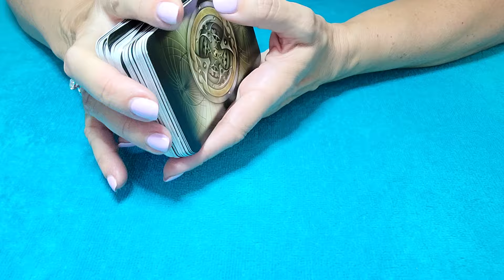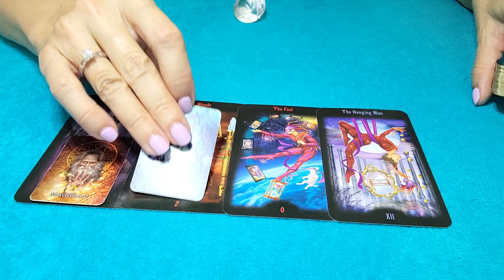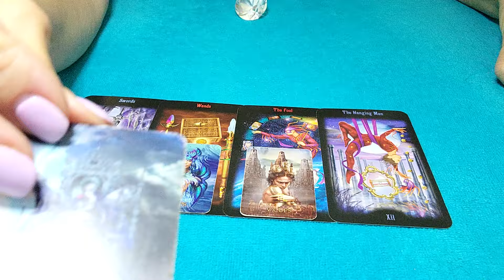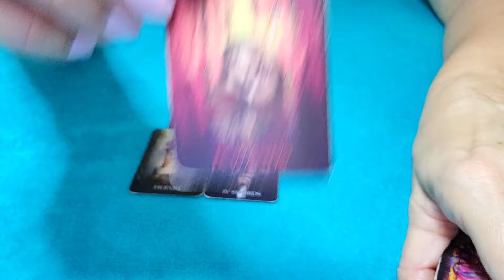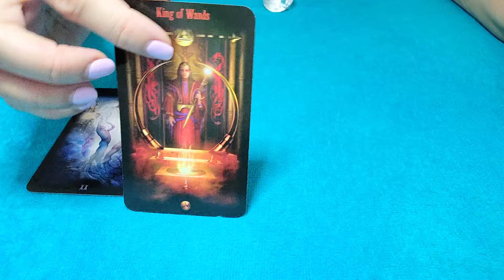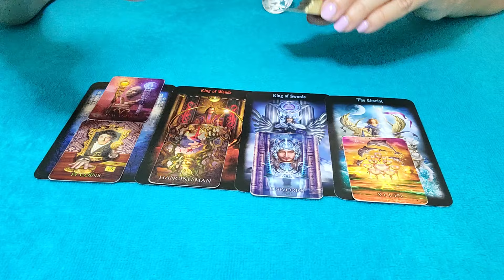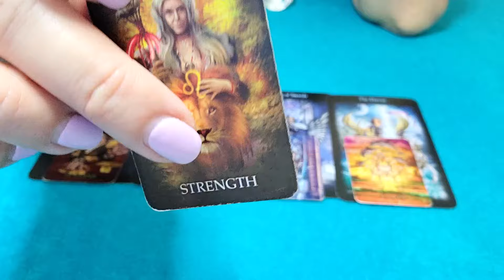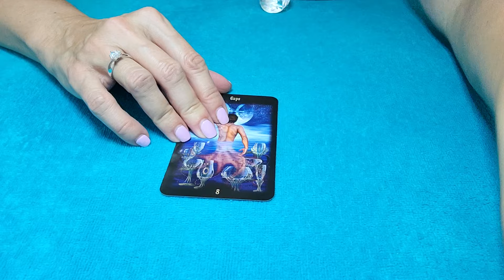LEO - THEIR FINAL DECISION...⚖👀💘 SEPT. 2024